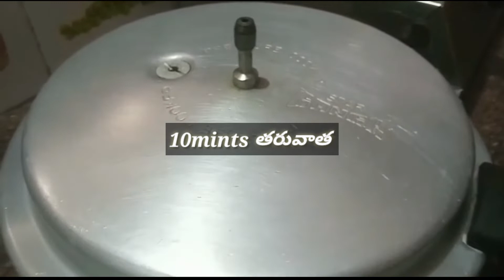How to make palak pulao/easy cooking/Quick recipe/in Telugu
Easy palak pulao/ హెల్తీ అండ్ స్పైసీ పులావ్/easy recipe/in Telugu Sukshitha channel pulao palakpulaorecipe intelugu in2022 rice recipe intelugu in2022 sukshithachannal easy recipes#food#food recipes tasty#how to cook#indian food#ouick recipe

semilar serch
semilar questions

amma chetivanta
buzzfeed
buzzfeed tasty
country food
food videos

k_fe
pulao elacheyali
sravani kichen
tasty quick meals
tasty recipe
tasty recipes
tasty recipes easy
vismai food
vismai food recipes
cooking
easy palak pulao recipe
easy cooking
sravani kitchen
tasty buzzfeed
tasty meal ideas
tasty meal prepare
how to make palak pulao recipe
intelugu
lunch box recipe intelugu
easy recipe
Quick recipe
palak pulao Ela cheyali
rice recipe intelugu
restaurant style recipe
homemade recipe
how to make pressure cooker
pulao recipe
intelugu
in2022
sukshitha channel
healthy recipes
spicy recipe
dinner recipes
food porn
fun recipes
lunch recipe
breakfast recipe
recipes
easy recipe
quick recipe in Telugu
sukshitha channel in Telugu